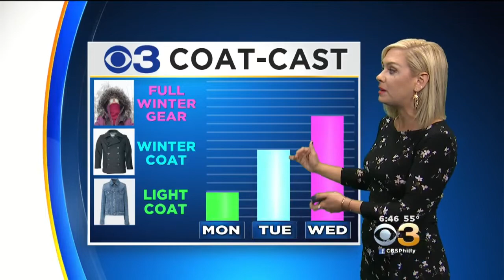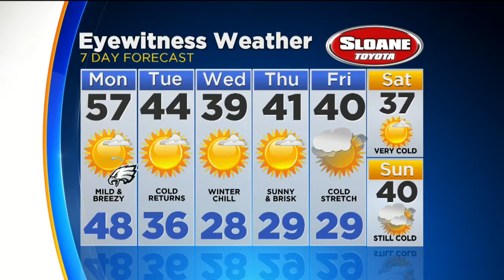Sunday Evening Weather: Temperatures Tumble